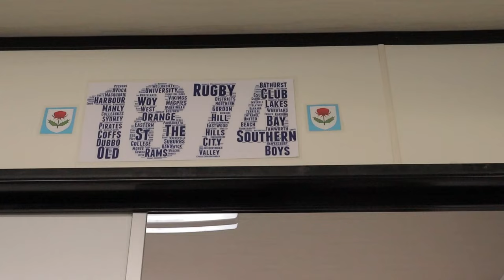Waratahs U18 Week in the Life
Last week the Waratahs U18s, made up of New South Wales's best young talent, spent the week training at the Waratahs UNSW campus before heading up to Brisbane for a game against the Queensland Reds. Despite numerous setbacks throughout the day, including an early wake-up, delayed flight, delayed game, and unfavourable weather, both the 1s and 2s proved what being a Waratah is all about as they got up against Queensland.